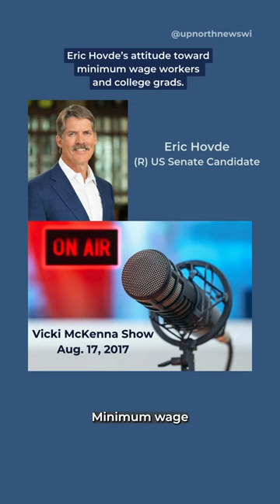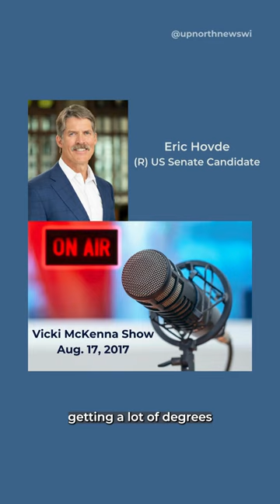Senate candidate Eric Hovde has some firm opinions on minimum wage workers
Senate candidate Eric Hovde has some firm opinions on minimum wage workers trying to raise a family, as evidenced in a 2017 radio interview. But he has almost the same disdain for some people who went to college. Our founding editor Pat Kreitlow says it’s odd for someone never in danger of being financially uncomfortable to judge so harshly what other people do in their work lives.